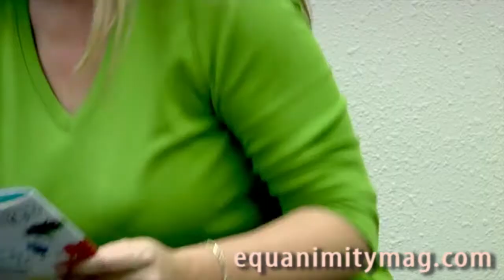Immunotheraphy Punit Dhillon CEO of OncoSec Medical Inc.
Discusses with Valder the latest checkpoint inhibitor therapies that are transforming the oncology landscape.